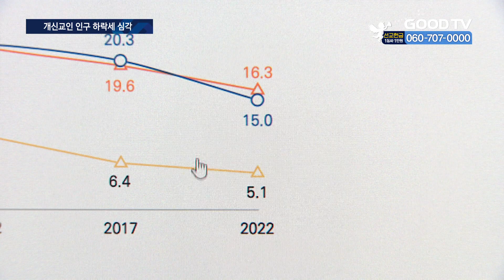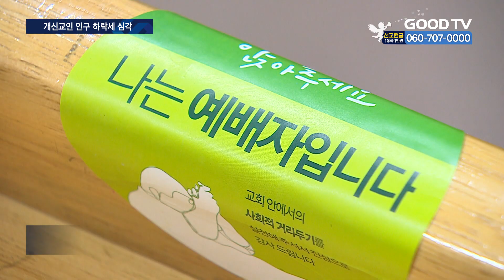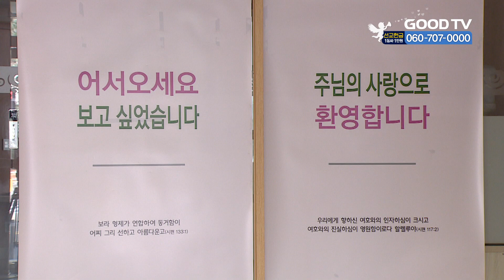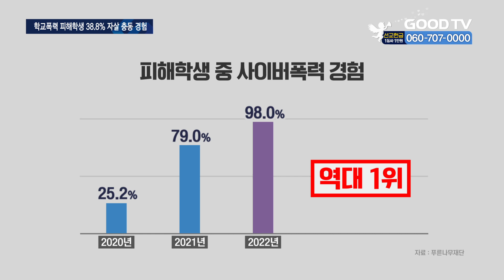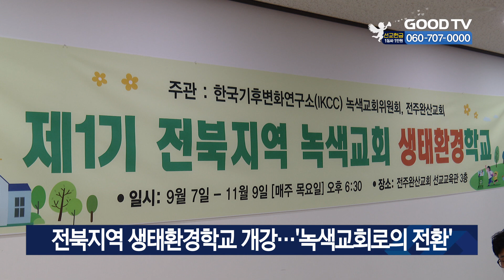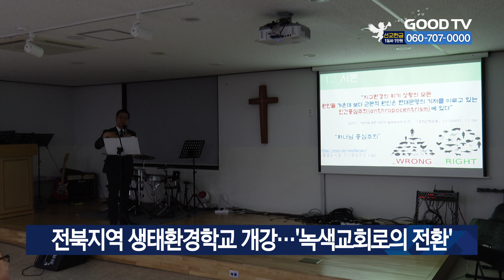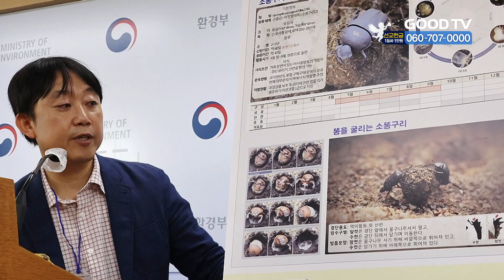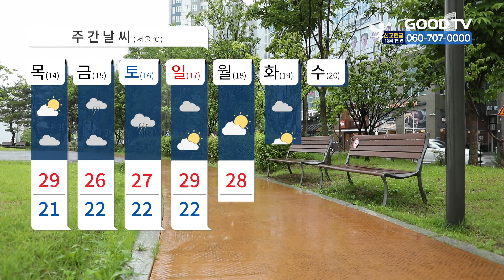[다시보기] 9/13(수) 日, 통일교 해산명령 논의 시작…“이후 대책이 더 중요” 外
1. 아베 신조 전 총리의 피살로 사회적 논란이 된 통일교에 대해 일본 정부가 해산명령 논의에 들어갔습니다. 종교법인 자격이 박탈된 이후의 대책을 마련해야 한다는 목소리가 나옵니다.
2. 우리나라 개신교 인구가 10년 뒤엔 전체 인구의 10%, 10명 중 1명 수준으로 추락할 수 있다는 전망치가 나왔습니다. 대책마련이 시급합니다.
3. 학교폭력실태가 갈수록 심각해지고 있습니다. 폭력수위가 높아지면서 피해범위도 커지고 있는데, 푸른나무재단이 대표적인 실제 사례들을 언론에 공개했습니다.
4. 국제구호개발 NGO 굿피플 신임회장에 김천수 경성텔레콤 대표이사가 선임됐습니다.
5. 전북지역 녹색교회 생태환경학교가 전주 완산교회에서 열렸습니다.

* 방송시간
 GOODTV NEWS

● 본방 : 월 ~ 금요일 21:50
● 재방 : 화 ~ 금요일 06:50  /  토요일 06:00
● 삼방 : 화 ~ 금요일 12:00   /  토요일 14:00

* 시청방법

- IPTV: KT Genie TV 234번, SKB Btv 293번, LG U+ 273번
- 위성TV: KT 스카이라이프 186번
- 케이블: Btv 케이블 224번, LG헬로비전 289번, 딜라이브 303번,